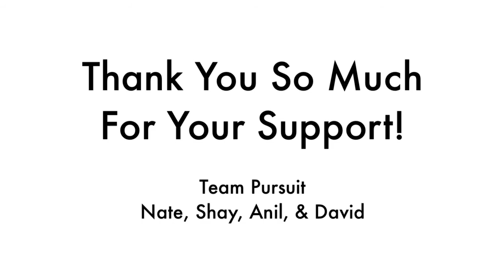Pursuit and UFunded